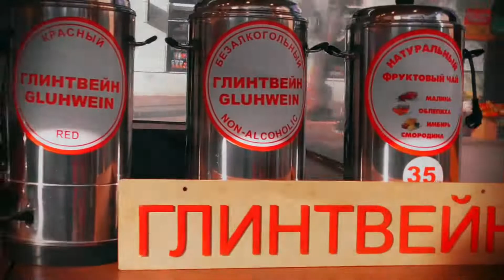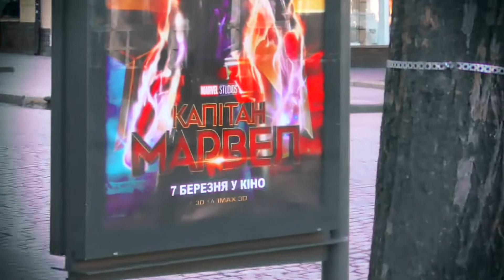Одесса, весна! / Odessa, spring!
Весна пришла, солнышко пригрело, везде продают цветы, в общем, скоро на пляж... ))) / Spring has come, the sun is shining, flowers are selling out everywhere, basically, soon we'll be going to the beach...)))